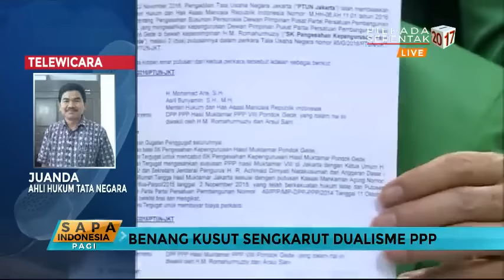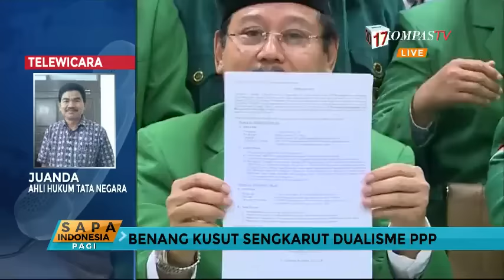Dampak Dualisme PPP Pada Pilkada DKI (Bag 1)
Dualisme Kepengurusan PPP kembali mencuat. Kali ini PPP Djan Faridz di atas angin karena dimenangkan oleh PTUN Jakarta. Seperti apa dualisme Kepengurusan PPP ini dilihat dari sisi hukum tata negara? Lalu apakah sengkarut di tubuh PPP akan mengganggu